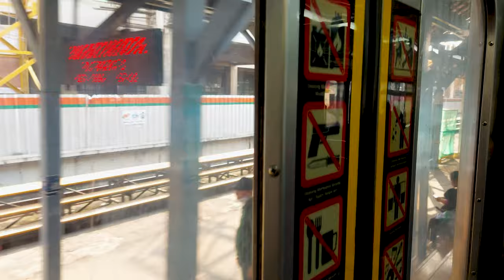Persiapan Untuk Switchover! Update Pembangunan Jalur Baru Stasiun Manggarai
Dalam video ini kita dapat melihat perkembangan pembangunan jalur baru sisi selatan Stasiun Manggarai, yang meliputi jalur yang akan digunakan untuk kereta arah Bekasi.

Kita dapat melihat perkembangan terkini pembangunan Stasiun Manggarai yang meliputi proses persiapan switchover jalur 1 dan 2 ke jalur baru di sisi selatan yang akan dilakukan pada Sabtu, 28 Mei. Untuk konstruksi jalur dan sistem listrik aliran atas sudah selesai, tinggal menunggu switchover.

Switchover ini akan mengarahkan kereta jarak jauh tujuan Stasiun Gambir ke jalur 1 dan 2 eksisting melalui jalur baru yang sudah dibangun sebelumnya, serta mengarahkan jalur untuk KRL arah Stasiun Tanah Abang dan Kampung Bandan dari arah Bekasi ke jalur 6 dan 7, menjadikan jalur tersebut sebagai jalur single track.

Para pekerja sedang mempersiapkan karung berisi batu ballast yang akan digunakan dalam tahapan switchover, yang meliputi penyambungan jalur baru dengan jalur arah Depo Bukit Duri, penyambungan jalur baru dengan jalur eksisting, dan penutupan jalur lama untuk pembangunan tiang jalur layang baru.

Dan jangan lupa untuk menonton hingga selesai! 😊
Selamat menyaksikan!

Tanggal direkam: 27 Mei 2022